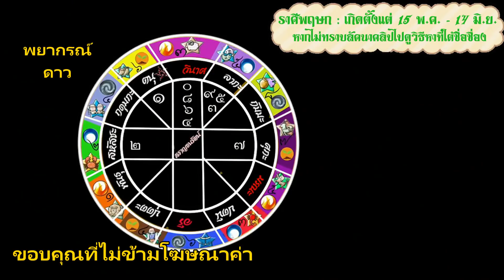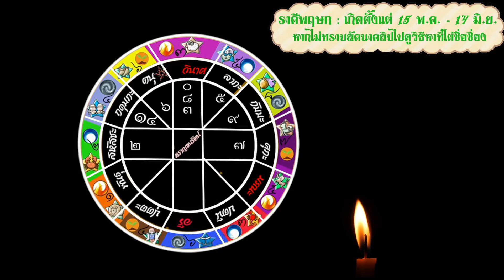มิ.ย.65 ลัคนาราศีพฤษภ ราชาโชคดลบันดาลทรัพย์สินหลักฐานทวีคูณ เงินทองโดดเด่น ครอบครัวเป็นสุข ⭐️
ดูทุกลัคนาราศีมิถุนายน2565

แผ่นนับทักษาจร